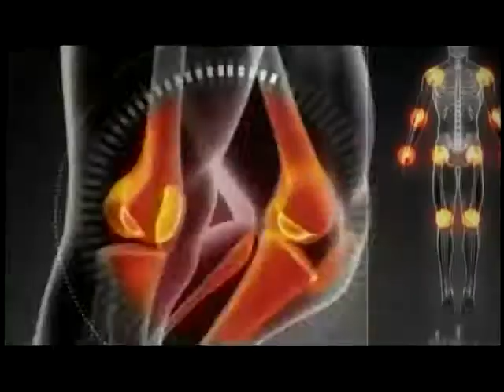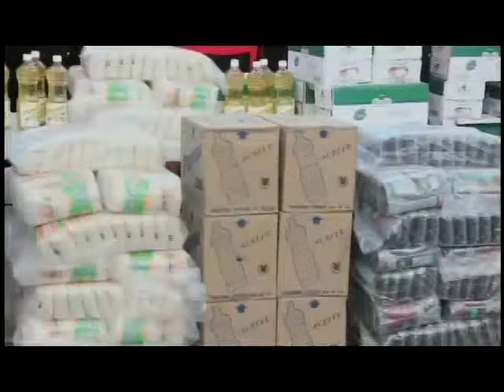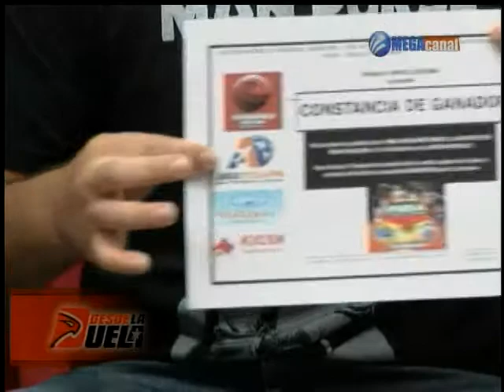Desde la Duela - Episodio 04 - 1-Oct-2012